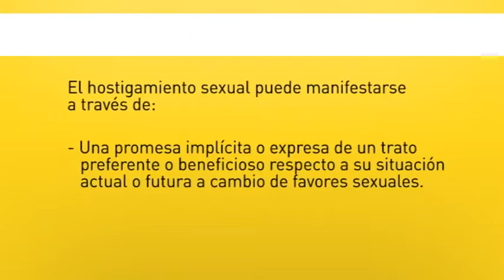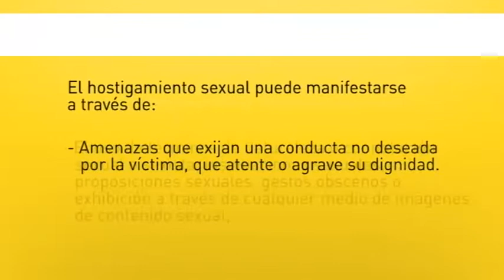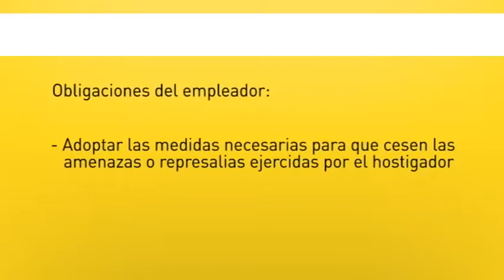Las conductas que pueden ser consideradas acoso sexual en un centro de trabajo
¿Qué conductas específicas pueden ser consideradas de acoso sexual? ¿Qué procedimiento debe tomar una empresa ante una denuncia de acoso sexual? Entérate más en Gestion.pe